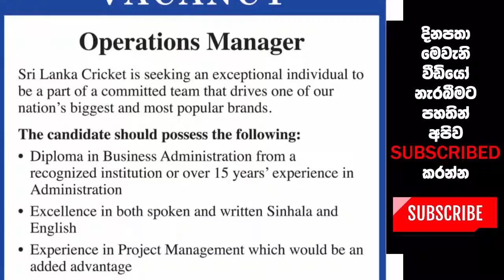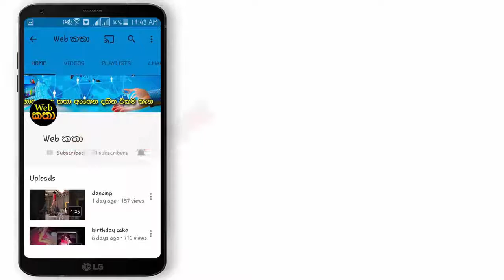ශ්‍රී ලංකා ක්‍රිකට් - මෙහෙයුම් කළමනාකරු